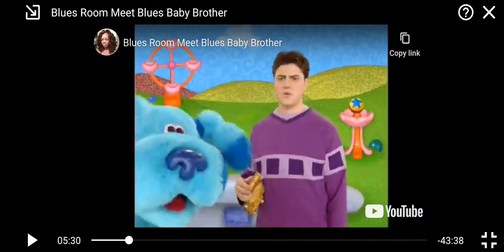Knoah & His Team Saw The Legendary Golden Chair